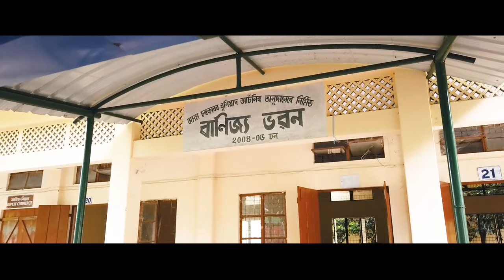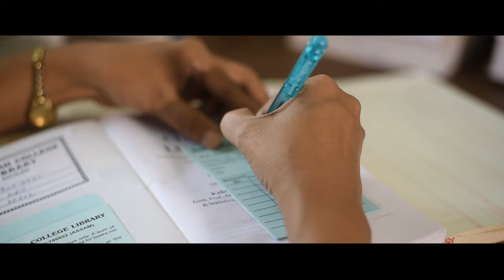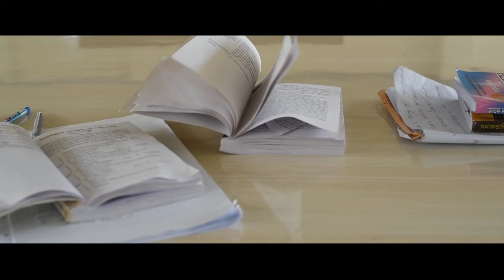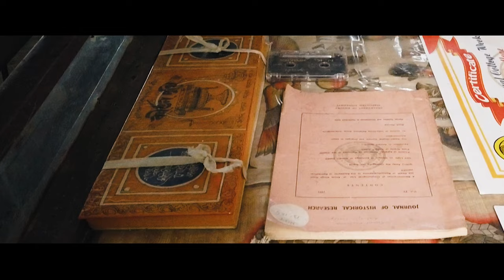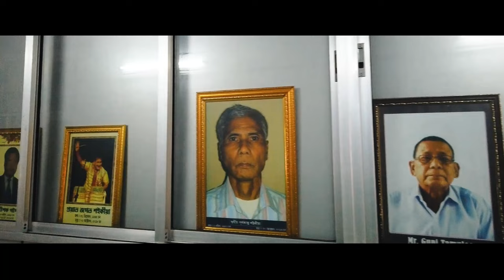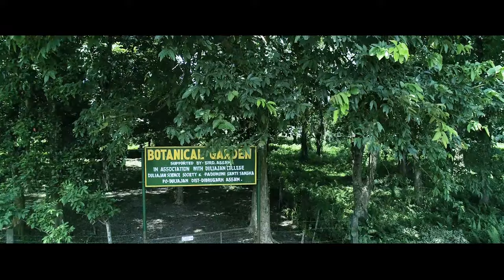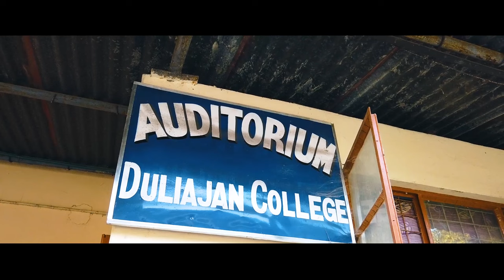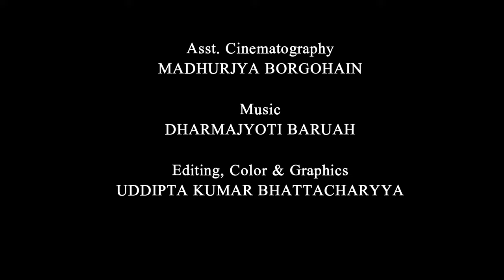Duliajan College Documentary